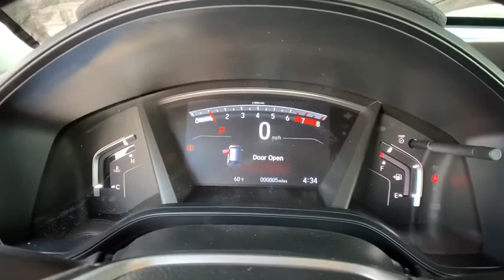2020 Honda CR-V Aurora, Denver, Highland Ranch, Parker, Centennial, CO 43706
Radiant Red New 2020 Honda CR-V available in Aurora, Colorado at

Boasts 32 Highway MPG and 27 City MPG! This Honda CR-V delivers a Intercooled Turbo Regular Unleaded I-4 1.5 L/91 engine powering this Variable transmission. Wheels: 17 Alloy, Valet Function, Urethane Gear Shifter Material.*This Honda CR-V Comes Equipped with These Options *Trip Computer, Transmission: Continuously Variable w/Sport Mode, Tires: 235/65R17 104H All-Season, Tailgate/Rear Door Lock Included w/Power Door Locks, Systems Monitor, Strut Front Suspension w/Coil Springs, Steel Spare Wheel, Sliding Front Center Armrest and Rear Center Armrest, Single Stainless Steel Exhaust, Side Impact Beams.* Stop By Today *A short visit to Mile High Honda located at 2777 S Havana St, Aurora, CO 80014 can get you a tried-and-true CR-V today!